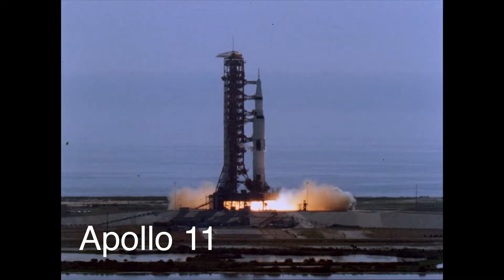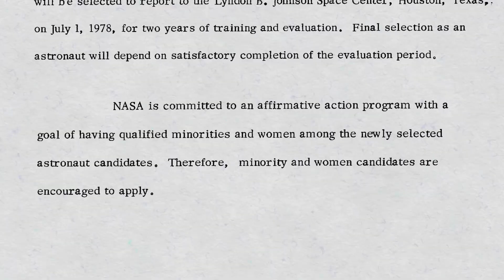NASA's Space Shuttle Program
The Space Shuttle facilitated our ability to observe both earth and the universe from low-earth orbit. It is where we learned how to live and work in space and study the effects of microgravity. The shuttle program also changed who could be an astronaut. Have you ever wanted to fly on the Shuttle? What position would you want to have?

For more learning resources be sure to check out Smithsonian Learning Labs